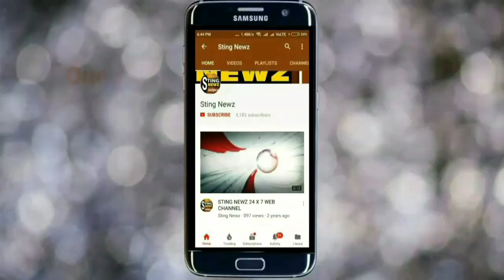শুভেন্দু অধিকারীর ব্যবস্থাপনায় কোলাঘাটে আমফান ক্ষতিগ্রস্ত মানুষদের ১৩০০ ত্রিপল দেওয়া হলো, দেখুন